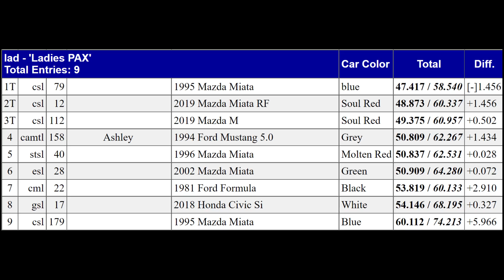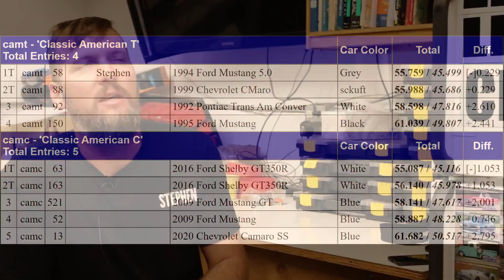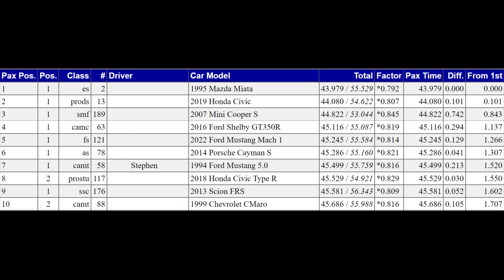First autocross at Cherry Point and getting a class win - 2022 Autocross #13 - CAM-T Mustang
This is our thirteenth event of 2022 for the CAM-T SN95 mustang and first time making it to the Cherry Point venue. This location is amazing and the hosting club put on a great event.

Chapters
00:00 Intro
01:09 Stephen Run 1
02:58 Ashley Run 1
04:45 Stephen Run 2
05:28 Ashley Run 2
06:07 Stephen Run 3
08:00 Ashley Run 3
09:30 Stephen Run 4
10:55 Ashley Run 4
13:29 Stephen Run 5
15:36 Ashley Run 5
17:48 Stephen Run 6
19:28 Ashley Run 6
20:34 Review